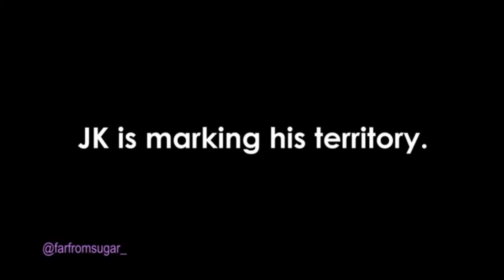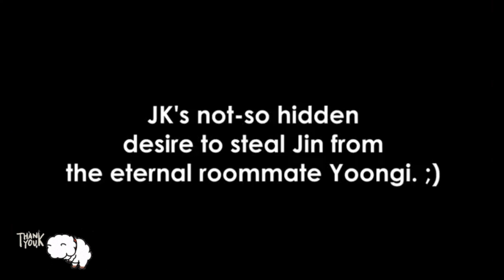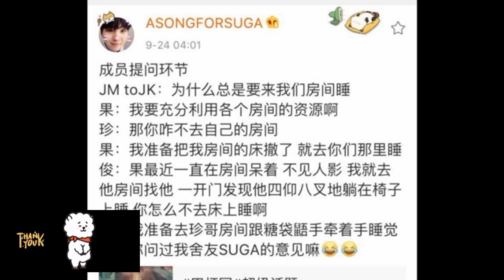kookjin/jinkook very best and cute moments 🥰😘jin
COPYRIGHT CONTENT:-
THIS IS NOT COPYRIGHT VIDEO
SO PLEASE DON'T COPYRIGHT IT

VIDEO CREDIT:-
CREDIT TO IT'S ORIGINAL OWNER